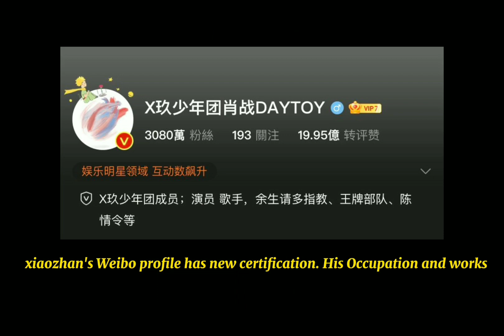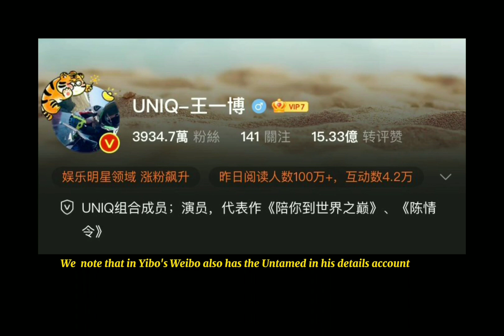🥳4th birthday of our BJYX..